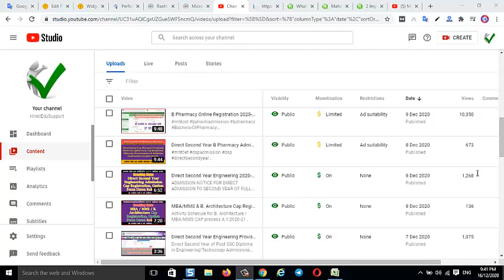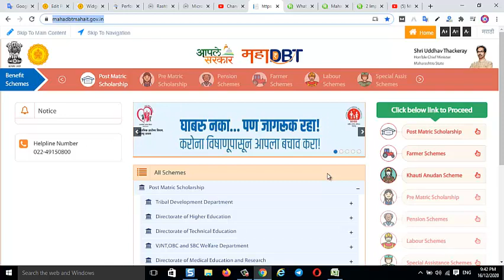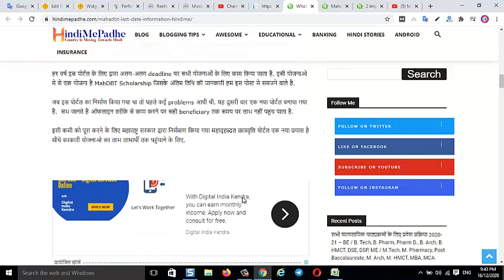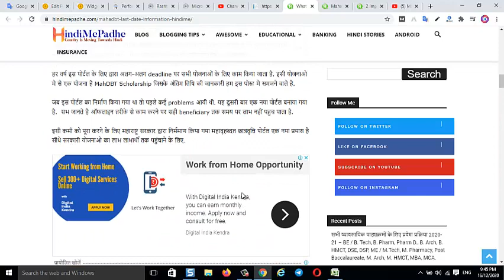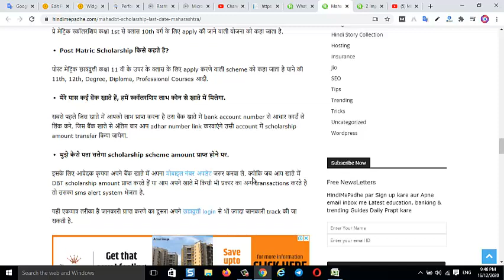MahaDBT Last Date 2020-21 Release जल्दी करे वरना नही मिलेगी महाराष्ट्र स्कॉलरशिप यह है अंतिम तारीख.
Mahadbt scholarship latest news 2020 received from maha dbt portal. Mahadbt scholarship portal 2020-21 latest update starting form registration date is 3rd December 2020 for Maha dbt scholarship registration 2020-21 academic year And Maharashtra Scholarship Last Date 2020-21 Is 31 January 2021.

MahaDBT scholarship payment problem, Addhar update is not Done, after scholarship form submission fund is not disbursed in my account, scholarship aayee nahin, शिष्यवृत्ती आली नाही काय करायचे , आधार कार्ड अपडेट आहे पण लिंक नाही काय करू, आधार लिंक आहे पण स्कॉलरशिप आली नाही असे खुप समस्या आहेत पुढील विडियो मधे सगळे पाहू.

Maha dbt payment problem, mahadbtmahait scholarship last date video pura dekhe. Maha dbt scholarship is not coming please comment now.
Application For Academic year 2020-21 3 december 2020 se start ho gaye hai .

Other Query Solved Please visit above urls,

Maha dbt scholarship second installment
Maha dbt scholarship punjabrao Deshmukh
ebc scholarship second installment
OBC scholarship second installment
Maharashtra scholarship portal
Maha dbt scholarship latest update
Maharashtra scholarship portal latest update
mahadbtmahait gov in 2020 scholarship latest update
Maha dbt scholarship portal latest update
Maha dbt scholarship 2020-21 notice
Maharashtra state scholarship portal latest update
2020 scholarship portal
MHA EBC scholarship
Panjabrao Deshmukh scholarship latest update